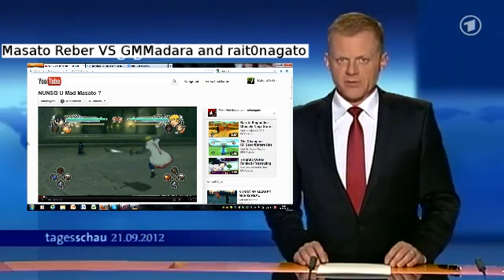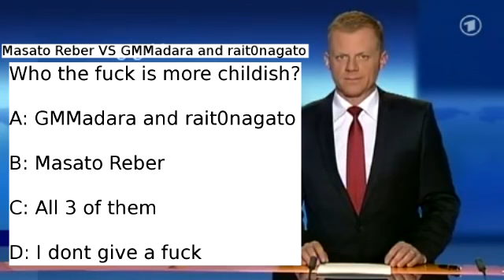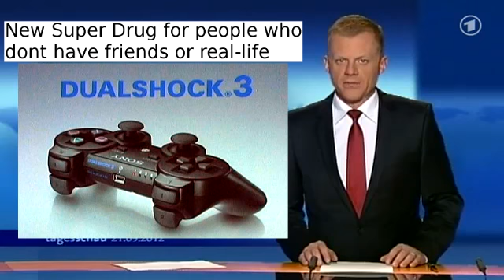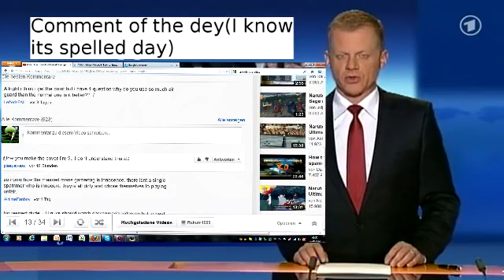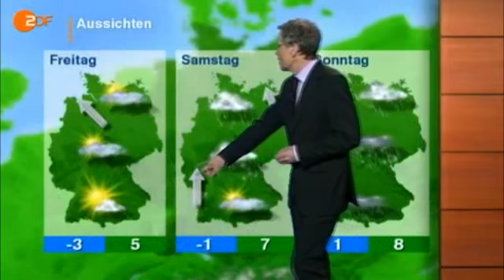Naruto Generation TV episode2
Okay im back enjoy todays episode :D